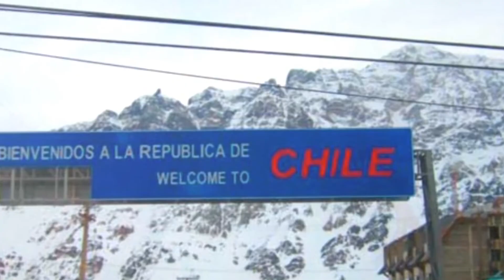Chile cierra las fronteras a partir del 5 de abril y endurece las restricciones por el covid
El Gobierno de Chile anunció este jueves que volverá a cerrar sus fronteras durante todo el mes de abril -a partir del próximo lunes 5- para tratar de contener la pandemia, que sigue batiendo récords diarios y esta jornada registró 7.830 nuevos contagios, superando el millón de casos totales.

Los viajes al extranjero estarán restringidos durante todo este mes tanto para chilenos como para foráneos residentes en el país y solo se podrá salir mediante una autorización extraordinaria por motivos urgentes y calificados de carácter humanitario, tratamientos de salud o gestiones imprescindibles para la marcha adecuada del país.

Así lo expuso a la prensa la subsecretaria de Prevención del Delito, Katherine Martorell, quien anunció que se prohibirá, también por 30 días, el ingreso de extranjeros no residentes en Chile, con excepción de aquellos debidamente autorizados por la autoridad consular chilena en el país de origen.

Respecto a los camiones que ingresen por frontera terrestre, se exigirá que el conductor cuente con un test PCR negativo de máximo 72 horas de antigüedad.

“Es un momento de tomar medidas difíciles, pero necesitamos el esfuerzo de todos”, expresó Martorell, que anunció también medidas más restrictivas para las disminuir más la circulación de personas.

Nuevas restricciones para disminuir la movilidad

La autoridad hizo una nueva definición de los bienes y servicios que se consideran “esenciales de uso doméstico” y que durante los próximos 15 días serán los únicos que se podrán comercializar en las zonas de cuarentena total y de confinamiento de fines de semana.

“Son aquellos bienes o servicios que tienen por fin ser utilizados por las personas dentro del domicilio (...) y que son imprescindibles para la subsistencia (alimentos, medicamentos, artículos de aseo e higiene personal), el teletrabajo, la educación a distancia y la conservación y seguridad del inmueble”, indicó.

Durante este tiempo y en esas zonas de cuarentena, quedará restringida la venta al por menor de prendas y accesorios de vestir, calzado en comercio especializado, la venta al por mayor de perfumes, tocador y cosméticos, entre otros.

Para limitar la circulación de personas en las zonas de cuarentena, sólo se otorgarán dos permisos individuales semanales, de los que sólo se podrá hacer uso de uno de ellos durante los fines de semana o días festivos.

“Con ello, se podrá disminuir la movilidad los fines de semana, en donde se entiende que los ciudadanos tienen más reuniones sociales o visitas a sus familiares, instancia en que existe mayor riesgo de contagio”, explicaron las autoridades.

Asimismo, se adelantó el toque de queda en todo el país, que a partir del lunes regirá entre las 21:00 horas y las 5:00 horas.